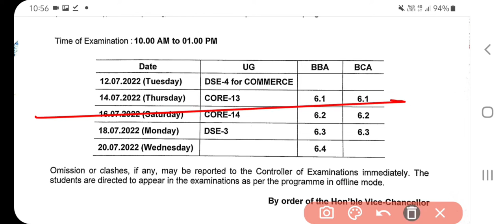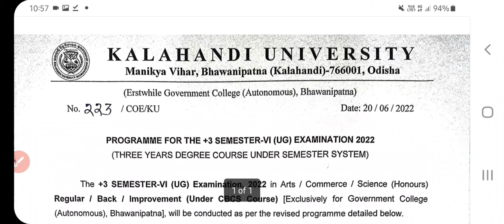+3 SIX SEMESTER-VI (UG) EXAMINATION 2022 KALAHANDI UNIVERSITY UPDATE +3 SEM - VI (UG)EXAM 2022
+3 SIX SEMESTER EXAMINATION 2022 KALAHANDI UNIVERSITY UPDATE +3 SEM - VI (UG)EXAM 2022

+3 SEMESTER-VI UG EXAMINATION 2022
KALAHANDI UNIVERSITY UPDATENOTICE

Get More University/College Update Notice